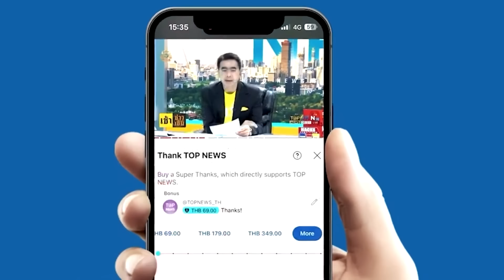"คำ ผกา"ขอตระบัดสัตย์ รักษาประโยชน์ เหนือสัจจะวาจา หลังเคยลั่นตัดขาดพท. วันจับมือปชป.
"คำ ผกา" ขอตระบัดสัตย์ รักษาประโยชน์ เหนือสัจจะวาจา หลังเคยลั่นตัดขาดพท. วันจับมือปชป. - ส่องโผ ครม. แพทองธาร 1 "ภูมิธรรม" คุมกลาโหม "2 พิชัย" เข้าวิน คลัง-พาณิชย์